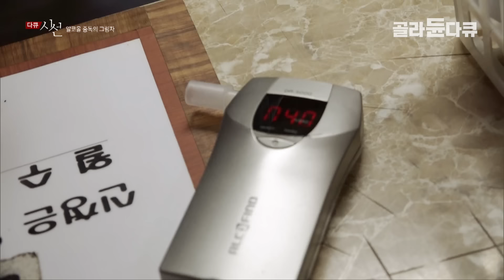오늘도 어김 없이 외상 값을 달고, 슈퍼에서 소주와 컵라면을 사왔다│음주 단속으로 면허 취소만 9번 걸린 남자가 이야기하는 ‘술을 못 끊는 이유’│다큐 시선│골라듄다큐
※ 이 영상은 2018년 11월 16일에 방송된 ‹다큐시선 - 알코올 의존의 그림자›의 일부입니다.

술로 인한 사회경제적 피해액 9조 4천억, 하루 평균 알콜 관련 사망자 13.2명. 한국 사회에 서 알콜 중독 문제는 이제 개인과 가족의 문제를 넘어 심각한 사회적 문제로 대두되고 있 다. 알콜 중독자들은 관대해지는 음주문화 속에서 오늘도 끊임없이 알콜의 유혹을 이겨내고 있다. 짧게는 6개월 길게는 평생동안 단 한 방울의 술조차 허용할 수 없는‘질병’, 알콜 중독. 다큐 시선에서는 완치가 없는 알콜 중독의 이모저모에 대해 살펴본다.

✔ 프로그램명 : 다큐시선 - 알코올 의존의 그림자